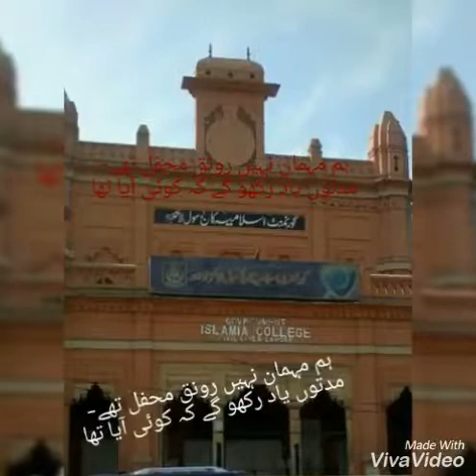Govt Islamia college civil lines Lahore college life with friends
in college life with poola group -
poola group
giccl
enjoy in giccl
we never forget these days